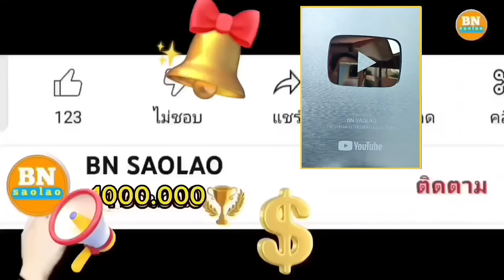ep868 บ่าวคูณเป็นพ่อค้าที่ขายดีที่สุดเลยในวันนี้ คนป่า ตองเหลือง ຄົນປ່າ